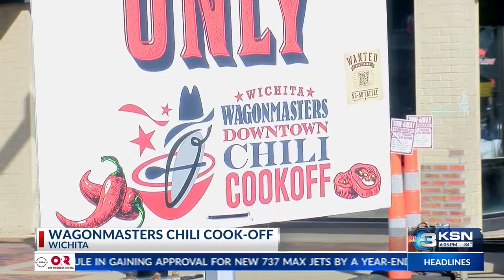Wagonmasters Chili Cook-off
The annual Wagonmasters Cook-off took place in downtown Wichita. The annual fundraiser allows Wagonmasters to support local charities.